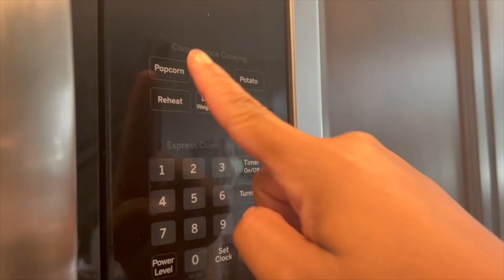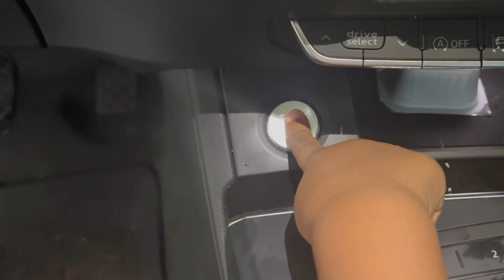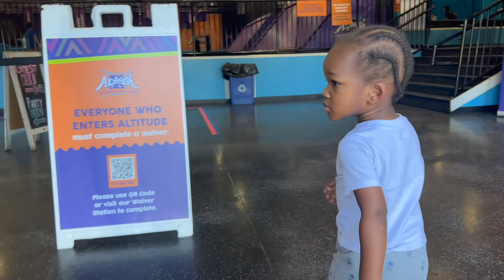TODDLER STEALS MOM'S CAR! WHAT HAPPENS NEXT IS SHOCKING 😳😱